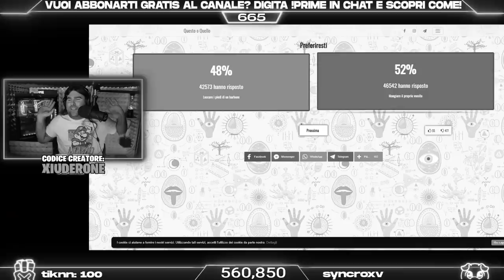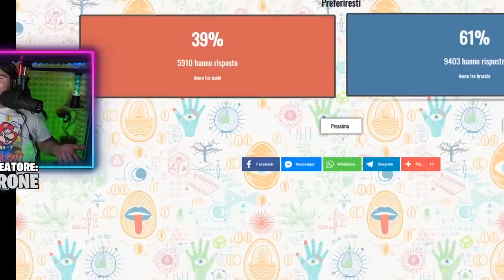XIUDER FUNNY MOMENTS#82 - MIGLIORI MOMENTI DI TWITCH! Fortnite ITA